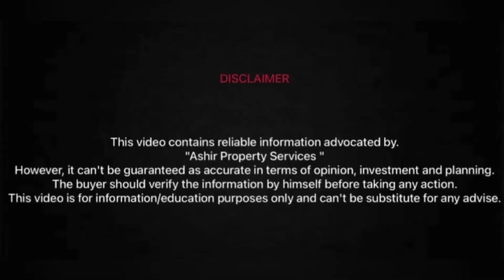Tulip overseas new cutting near 4th roundabout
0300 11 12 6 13
Location
3km from thokar niaz baig main multan road LHR